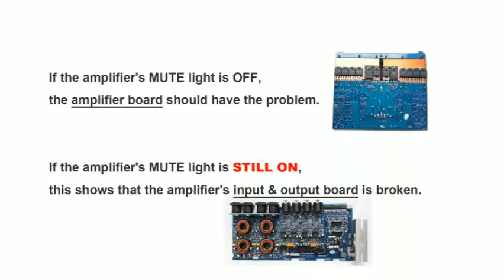How should we test problem if the amplifier mute turn red?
Take FP10000Q power amplifier as an example,
Please follow the video steps
1. remove the screw
2. place the insulated cardboard
3. pull down the white line
4. Turn on your amplifier again.
5. See the mute light situation
- If mute still on red, the channel board has the problem.
- If mute light doesn't turn red, the amplifier board has problem